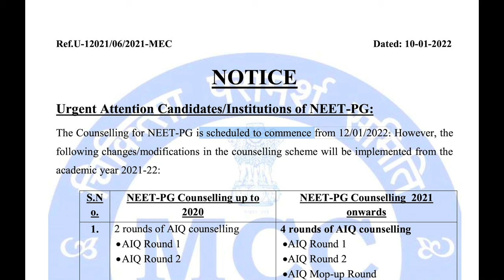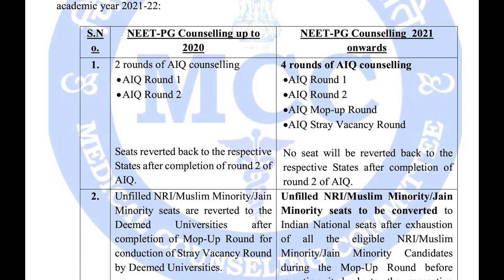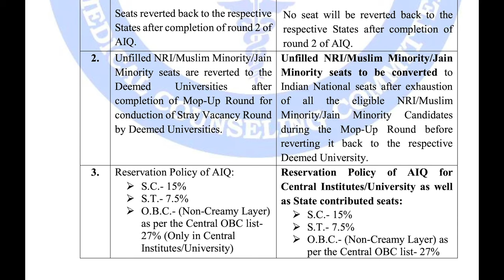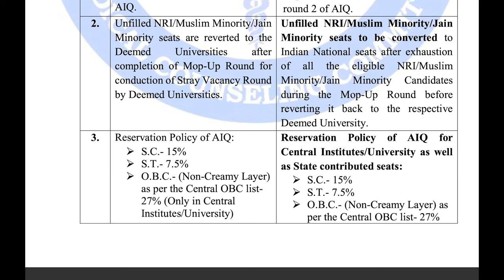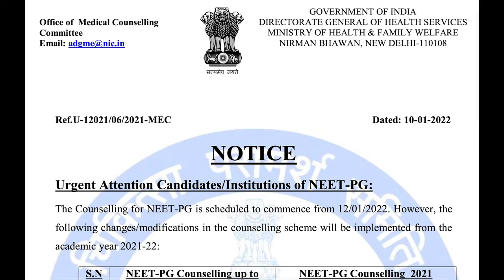NEET PG Counselling Date - New Rules - MCC Latest Update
MCC Latest Notice For NEET PG/UG Counselling 2021 |  Dates Announced ?
pg counselling,
pg counselling 2021,
pg counselling 2021 bhu,
pg counselling date,
pg counselling 2021 telugu,
pg counselling 2021 lu,
pg counselling 2021 date,
pg counselling certificates,
pg counselling by model ideas,
pg admission counselling,
neet pg counselling anesthesia,
neet pg aiq counselling,
pg counselling date 2021 ap,
neet pg ap counselling,
neet pg aiq counselling process,
ayush pg counselling 2021,
ap pg counselling 2021,
pg counselling bhu,
neet pg counselling branch selection,
neet pg counselling bhatia,
neet pg counselling branch,
neet pg bihar counselling,
bhu pg counselling process 2021,
pgcet counselling,
neet pg counselling choice filling,
neet pg counselling cutoff,
neet pg counselling case,
neet pg counselling career media,
neet pg counselling court case,
neet pg counselling certificates,
pg counselling date 2021,
neet pg counselling documents required,
neet pg counselling delayed,
neet pg counselling date,
neet pg counselling date 2021,
bhu pg counselling documents,
du pg counselling,
du pg counselling 2021,
du pg counselling process 2021,
du pg counselling process,
neet pg counselling explained,
neet pg counselling expected date,
neet pg counselling ent,
expected neet pg counselling 2021,
neet pg counselling fee,
neet pg counselling for fmge,
neet pg 2021 counselling form,
neet pg counselling 2021 fees,
counselling for neet pg 2021,
counselling for neet pg,
neet pg counselling guidance,
neet pg counselling gaurav tyagi,
pg college ghazipur counselling 2021,
neet pg gujarat counselling,
pg college ghazipur counselling,
neet pg 2021 counselling guidance,
neet pg 2021 counselling gaurav tyagi,
gbpuat pg counselling,
ug pg counselling 2021,
neet ug pg counselling,
neet pg counselling hearing,
bhu pg history counselling,
neet pg counselling kya hota hai,
haryana pg counselling,
neet pg counselling kab hogi,
neet pg counselling on hold,
neet pg counselling 2021 hearing,
pg counselling 2021 icar,
pg diploma in counselling psychology,
icar pg counselling process 2021,
icar pg counselling,
neet pg counselling procedure in telugu,
neet pg counselling procedure in tamil,
igkv pg counselling,
jnkvv pg counselling,
jenpas pg counselling,
icar jrf pg counselling,
jharkhand neet pg counselling,
pg counselling last date 2021,
pg counselling lucknow university,
neet pg counselling latest news,
neet pg counselling latest update,
neet pg counselling latest,
neet pg counselling live,
neet pg counselling 2021 latest news,
lu pg counselling 2021,
lu pg counselling,
lu pg online counselling,
pg medical counselling,
pg medical counselling 2021,
neet pg counselling medicine,
neet pg counselling marathon,
neet pg counselling malayalam,
neet pg counselling mistakes,
neet pg counselling matter,
mp pg counselling 2021,
mp neet pg counselling,
mp state pg counselling,
tn pg counselling,
tn neet pg counselling,
tn pg medical counselling,
neet pg counselling ophthalmology,
neet pg counselling orthopedics,
neet pg counselling obc,
bhu pg online counselling,
neet pg online counselling,
mdu pg open counselling 2021,
bhu pg online counselling 2021,
ou pg counselling,
neet pg counselling registration,
neet pg counselling registration 2021,
neet pg counselling radiology,
bhu pg counselling result,
icar pg counselling registration,
bhu pg counselling result 2021,
neet pg rajasthan counselling,
neet pg counselling schedule 2021,
neet pg counselling supreme court,
neet pg counselling surgery,
neet pg counselling schedule,
neet pg counselling steps,
neet pg counselling strategy,
neet pg counselling services,
bhu pg counselling step by step,
neet pg counselling telangana,
neet pg counselling telugu,
neet pg counselling tamil nadu,
neet pg counselling tips,
neet pg counselling tamil,
neet pg counselling today news,
pg counselling 2021 tamil,
neet pg counselling update,
neet pg counselling unacademy,
neet pg up counselling,
neet pg up counselling 2020,
pg counselling 2021 lucknow university,
neet pg 2021 counselling update,
ugb pg counselling 2021,
up neet pg counselling,
up ayush pg counselling 2020,
calcutta university pg 4th counselling